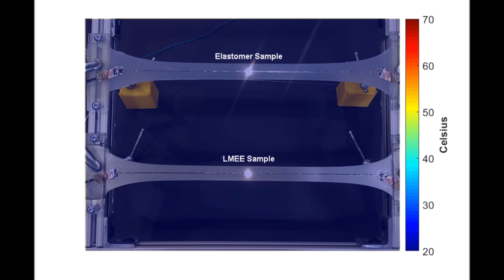Carmel Majidi: Soft & Stretchable Computing Materials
Associate Professor of Mechanical Engineering Carmel Majidi introduces “thubber,” or thermally conductive rubber, a newly-developed material combines unique mechanical, electrical, and thermal properties.